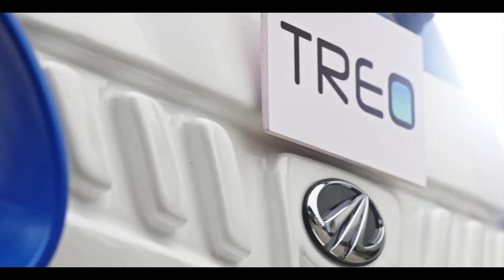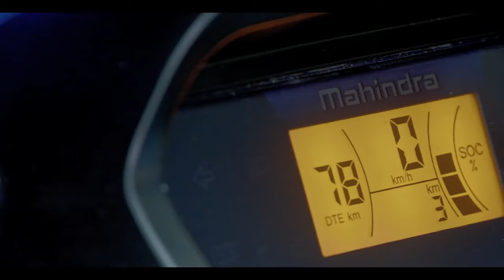New Mahindra Treo Plus with Metal body 🤯Electric Auto Rickshaw full review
hello friends finally Mahindra came with a metal body in the electric segment. mahindra launched the new Treo Plus with the Metal Body 2024 module in this video I try to explain everything about Mahindra Treo Pluse Metal Body electric auto rickshaw details in Hindi watch the full video to know how Metal Body benefits us

Highlights:▼
mahindra treo,
mahindra treo plus,
mahindra treo plus metal body,
mahindra last mile mobility,
treo electric auto rickshaw with metal body,
mahindra tro plus metal body price,
range,
review,
mahindra treo plus vs bajaj re E-tec,